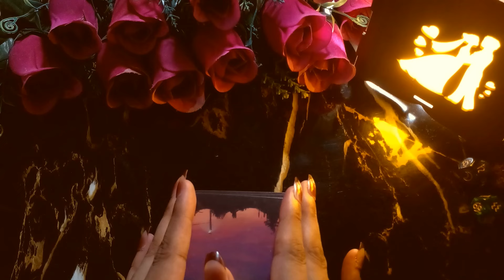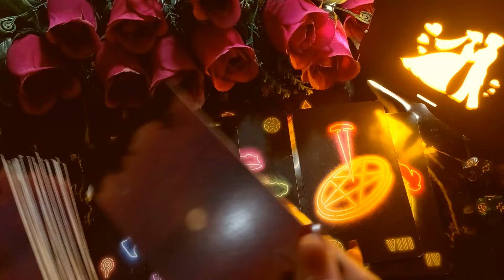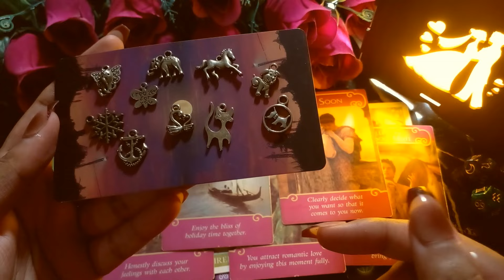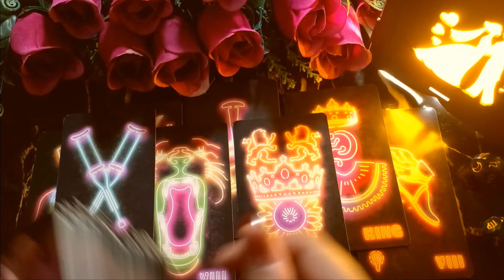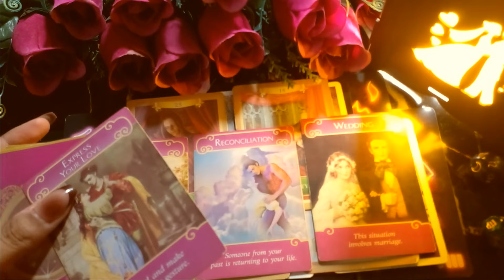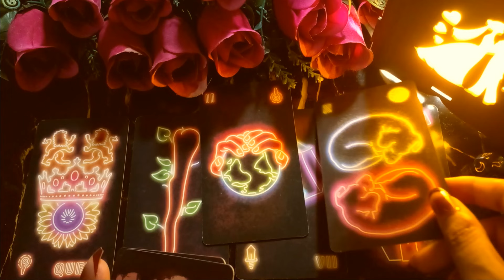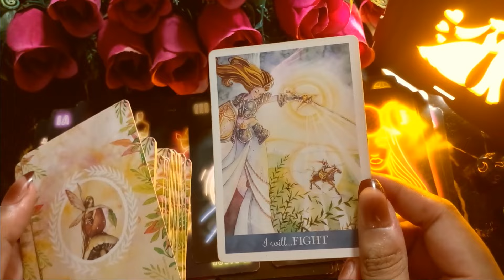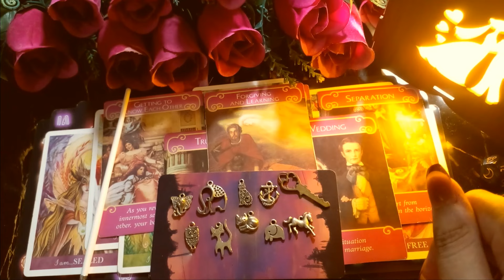Who is your future spouse how attractive you will be why they will fall for you pick a card tarot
welcome to HEALED SOUL TAROT, THIS IS PICK A CARD TAROT READING ABOUT YOUR FUTURE PARTNER,WHO WILL YOU MARRY? YOUR FUTURE SPOUSE/HUSBAND,ALL DETAILS,  WHO IS YOUR FUTURE PARTNER. WHERE AND HOW YOU WILL MEET YOUR FUTURE HUSBAND, HOW THEY LOOK LIKE, PERSONALITY,PROFESSION, WHO WILL YOU MARRY. Pick a card tarot reading spirituality law of attraction zodiac signs . ARIES LEO SAGITTARIUS TAURUS VIRGO CAPRICORN GEMINI AQUARIUS LIBRA PISCES CANCER SCORPIO . TAROT card reading charms reading coffee cup reading candle wax reading.

TIME STAMPS
PILE SELECTION =

FUTURE SPOUSE=PILE 1 =   1:41

FUTURE SPOUSE=PILE 2 =  19:01

FUTURE SPOUSE=PILE 3 =   37:41

This video  is a pick a card reading about your future partner who will you marry? future spouse,who is your future spouse or husband. who will you end up marrying with, how he will treat you, what type of behavior will they be having with you, how your romantic life will be with them,, who will you marry, their nature , behavior, looks, profession, how you both will meet, who are they?, all details about them.
tarot card reading in
blessing tarot
tarot
tarot card reading future husband
future spouse
my future husband tarot
tarot card

this is love reading guided by angel tarot decks, oracles by spirit guides,and ancestral help to heal you and guide you about your future , this is purely intuitive based, and no legal obligation is there for you to follow,,,, take this information at your own choice and consent,,,, this is not replacement of legal advise.